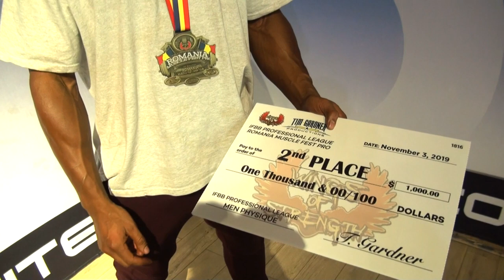Ryan John-Baptiste – The Comeback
Ryan returned to compete at the Romania Muscle Fest Pro. And he did it with great success! Check out what he said at the Scitec booth!